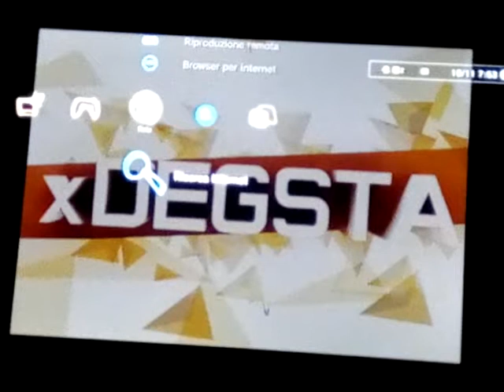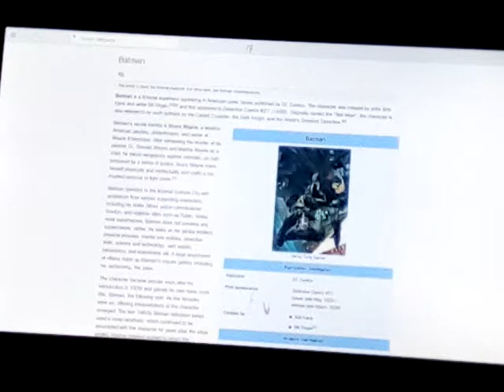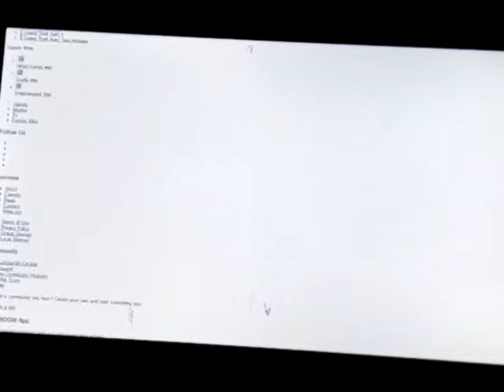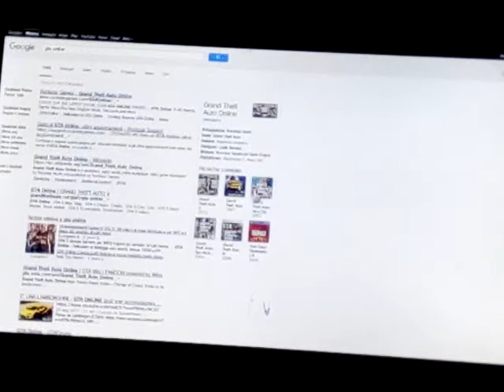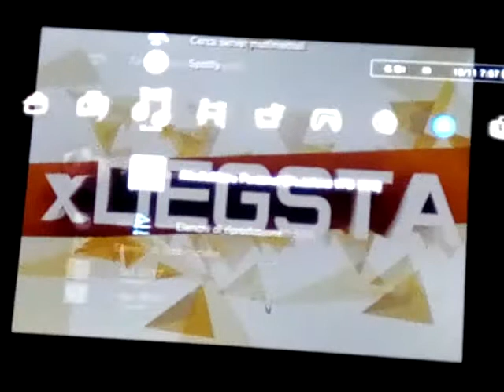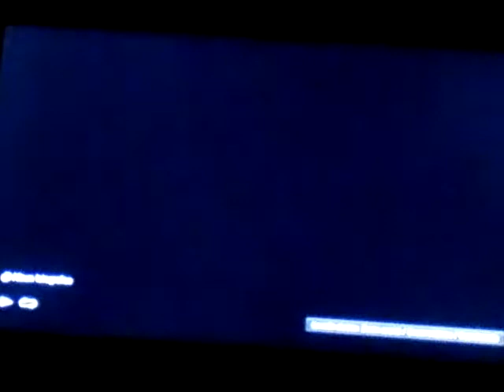Tutorial come mettere lo sfondo su PS3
Domani faremo il deathrun